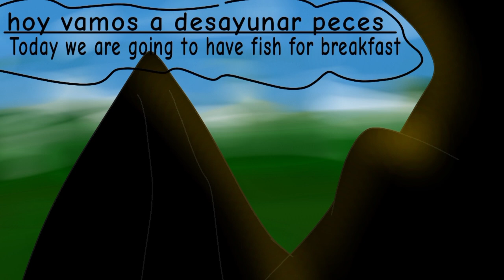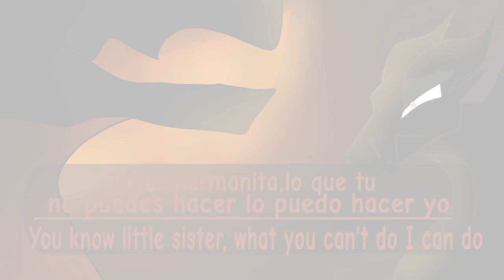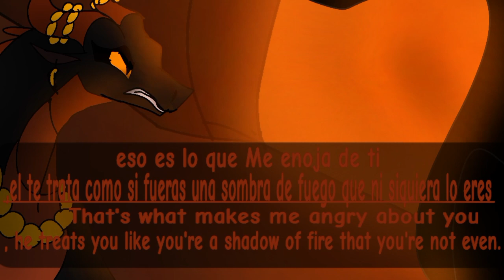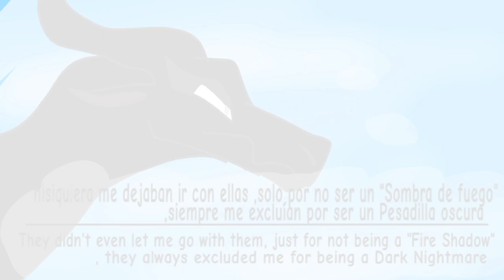Luz y Oscuridad//Parte 14\\Malos Recuerdos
Está Parte se Tratara Sobre Black y Su pasado con su hermana y Madre adoptiva,Ellas no se llevaban bien así que por eso Black se fue de La zona Volcánica.

Espero que les guste esta Parte :)